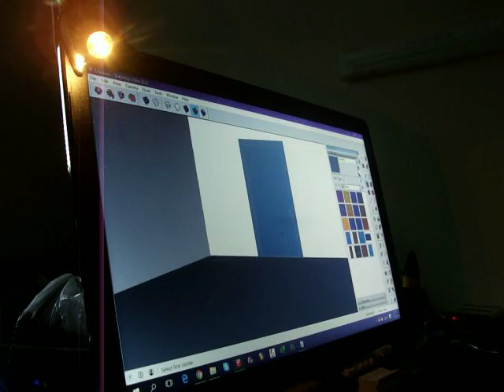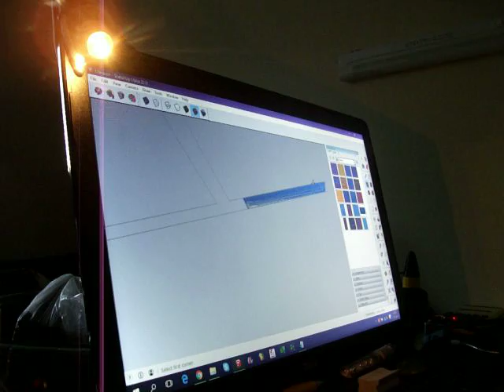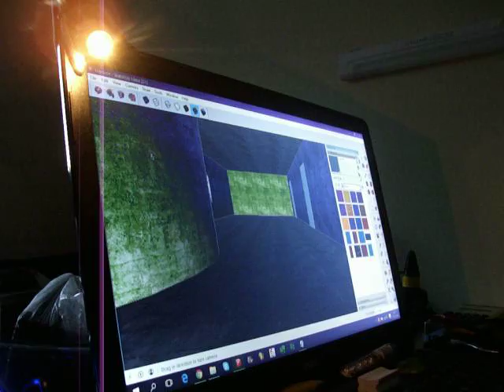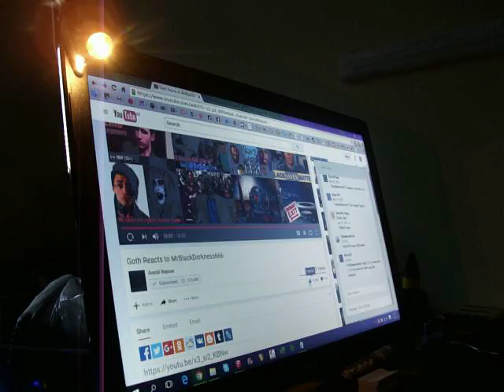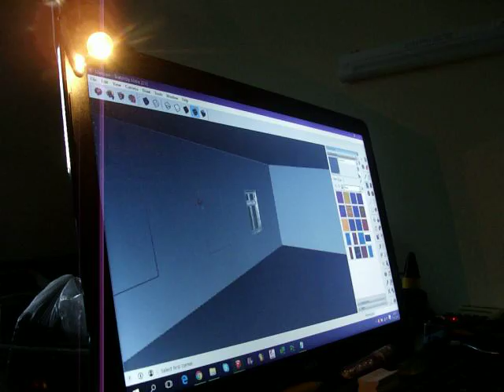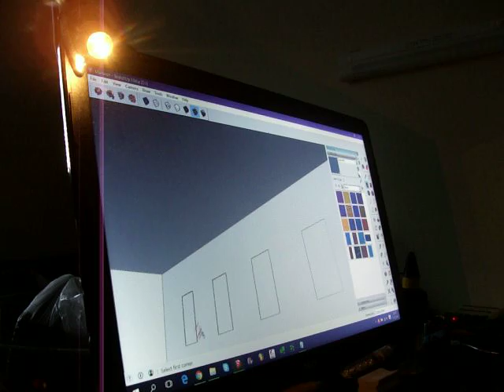Short clip of me drawing on sketchup.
Multitasking like a boss.
IMGP0003.AVI